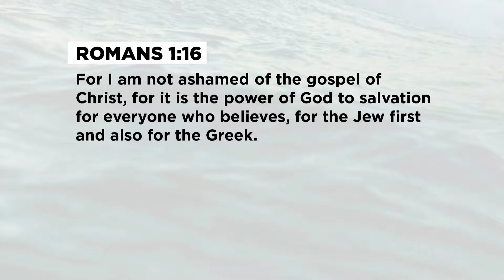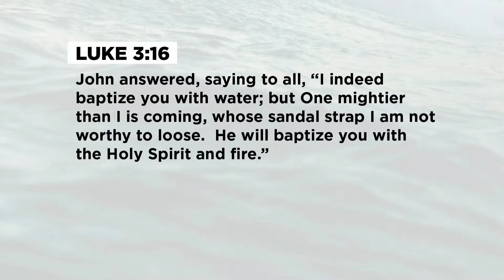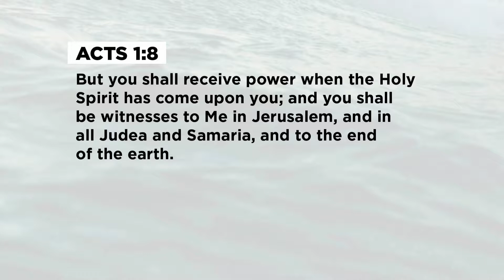Don Caywood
We are a church without walls, committed to being the hands and feet of Jesus.

We go beyond the walls of our building and into the world, loving others through Jesus-centered discipleship, community and outreach.

Watch LIVE
Sunday | 9:15am & 11am
Thursday | 7pm